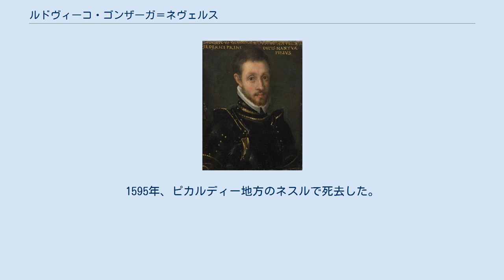ルドヴィーコ・ゴンザーガ＝ネヴェルス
ゴンザーガ＝ネヴェルス家
ルドヴィーコ・ゴンザーガ＝ネヴェルス（伊：Ludovico Gonzaga-Nevers, 1539年9月18日 - 1595年10月23日）は、イタリアのマントヴァ公爵家たるゴンザーガ家の公子で、フランスのヌヴェール公爵およびルテル公爵（在位：1565年 - 1595年）。
ヌヴェール公爵としてはルイ4世・ド・ゴンザーグ（仏：Louis IV de Gonzague, duc de Nevers）と呼ばれる。
 マントヴァ公およびモンフェッラート侯フェデリーコ2世とその妻でモンフェッラート侯グリエルモ9世の娘であるマルゲリータ・パレオーロガ（東ローマ帝国の最後の王朝であるパレオロゴス家の末裔）の間の3男として、マントヴァで生まれた。
1549年、母方の祖母でヴァロワ＝アランソン家の女子相続人であったアンヌ・ダランソンの遺産の相続人として、わずか10歳でパリ宮廷の一員となった。
 1565年3月4日、ヌヴェール公及びルテル伯フランソワ1世の長女で相続人であるアンリエットと結婚した。
ギーズ公アンリ1世の妻カトリーヌ・ド・クレーヴはアンリエットの妹だったためアンリ1世とは義兄弟であった。
ルドヴィーコは1572年のサン・バルテルミの虐殺を指導した宮廷人の1人と考えられている。
1595年、ピカルディー地方のネスルで死去した。
 妻アンリエットとの間に5人の子女をもうけた。